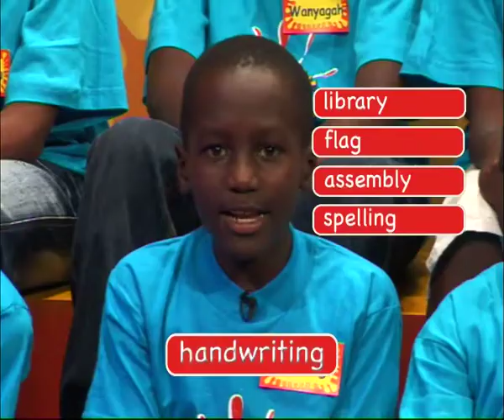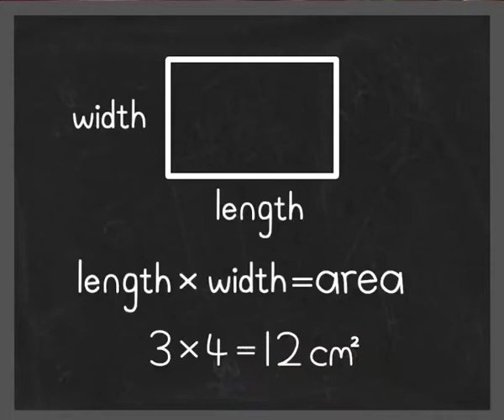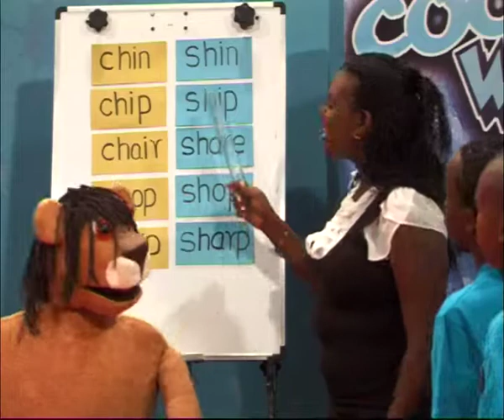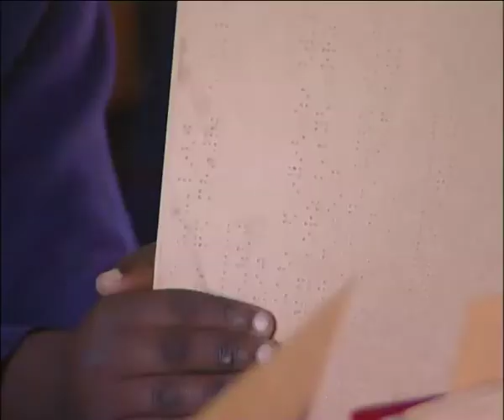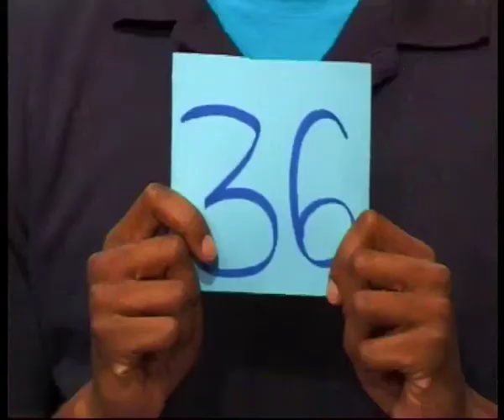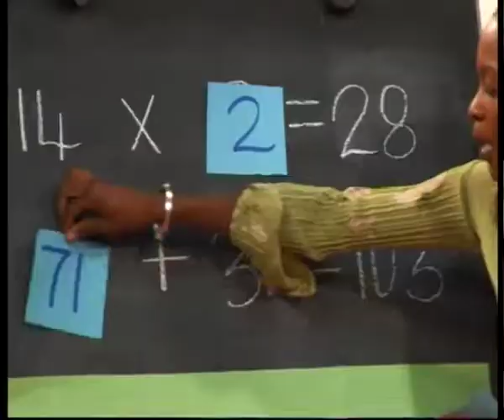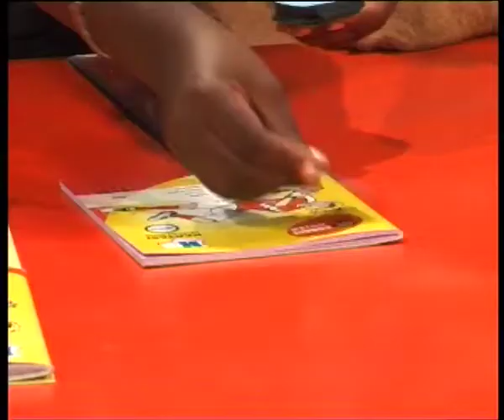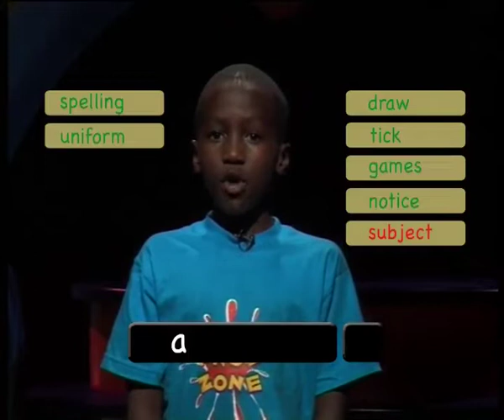KnowZone Std 4: Episode 17 - SchoolL Activities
➢ Cool Words: S & SH - PRONOUNCING
➢ Hot Numbers: AREA
➢ Out There: Maspeedy visits the Thika school for the blind and spends sometime with the kids.
➢ Wild Zone: SHY ANIMALS
➢ Art Zone: MAGGIE SCULPTURE - M
➢ African Tales: DISOBEDIENT WANZELA
➢ Junction juniors: James is late for assembly and he is given punishment to do by teacher Kimanda when the others are working on their skit pieces.The jj learn that extra curricular activities are just as important as class work.